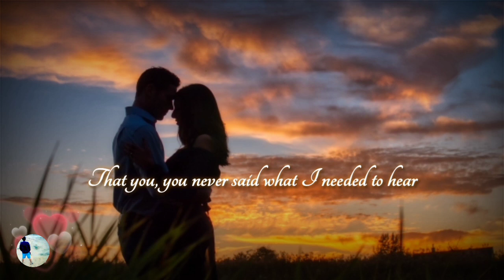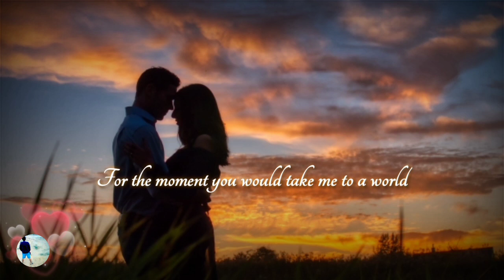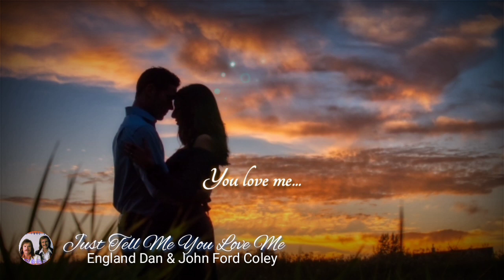Just Tell Me You Love Me (Lyrics) - by England Dan & John Ford Coley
Photo by Jessica Lewis from Pexels